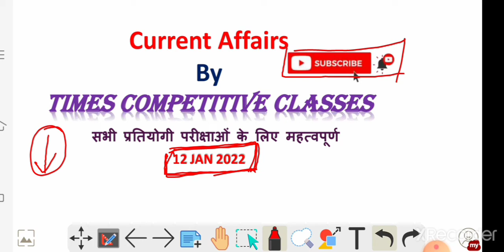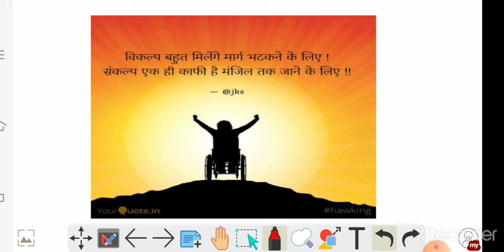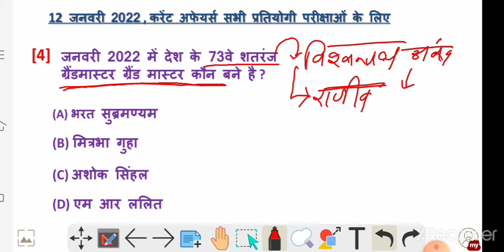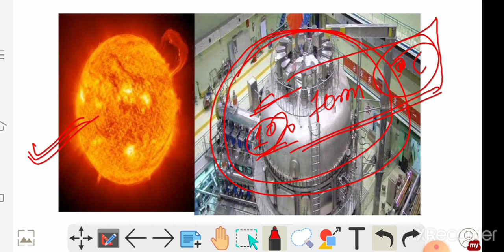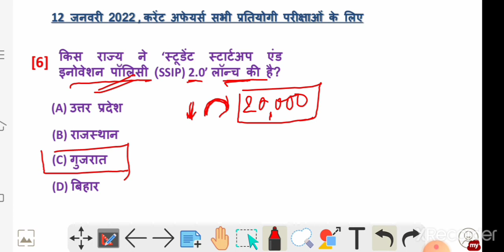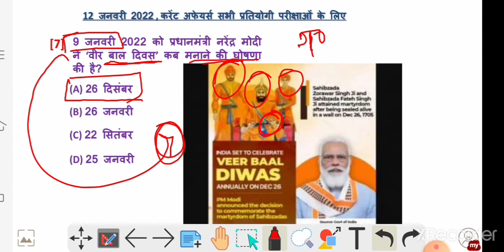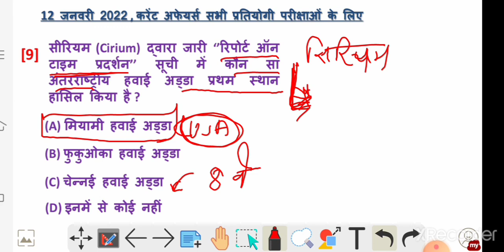12 January 2022 | Daily Current Affairs #7|| For All Exams | Current Affairs Show || By Suresh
12 January 2022 | Daily Current Affairs #6|| For All Exams | Current Affairs Show || By Suresh